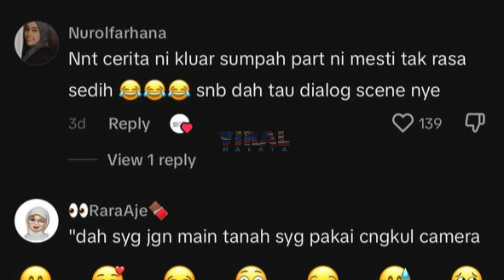DETIK SEDIH BILA ARTIS WANITA INI MENANGIS SAMPAI KOREK TANAH KUB*R, TINDAKANNYA TARIK PERHATIAN..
DETIK SEDIH BILA ARTIS WANITA INI MENANGIS SAMPAI KOREK TANAH KUB*R, TINDAKAN SYAZWAN ZULKIFLI TARIK PERHATIAN..